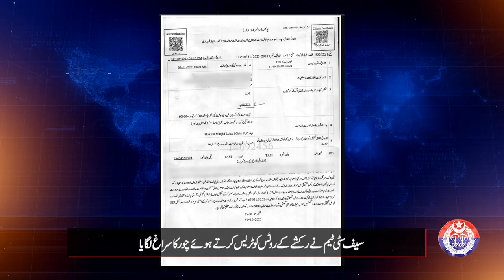Theft Caught On Camera: How Safe City Trace The Accused | Thief Arrested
In this amazing video, we catch the casual theft caught on camera! See how quickly the Safer City initiative is working, using advanced surveillance technology and a concerted effort to identify and arrest the accused thief. Rapid responses and thorough investigations by law enforcement demonstrate the effectiveness of modern security measures in maintaining public safety. We are looking forward to seeing the whole story unfold from the time of the crime to the dramatic arrest.